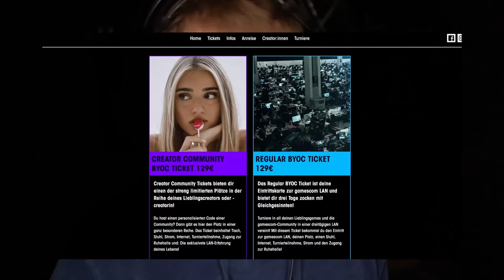ERRATE DEN FILM IN MINECRAFT!🤔(mit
Heute haben Tordi und EinfachGustaf versucht, Filme in Minecraft nachzubauen, und dann von der jeweils anderen Person erraten zu lassen! Es gibt jeweils 10 Filme, die jeweils 1 Punkt geben!
Glaubt ihr TordiShorts wird gegen diesen miesen Halunken EinfachGustaf gewinnen?

Das Video wurde von @NavexYT  gecuttet :D

Lasst gerne nen Like und nen Abo da, weil die Videos sehr aufwendig sind :D
Und hier meine Socials:
(deutsch)